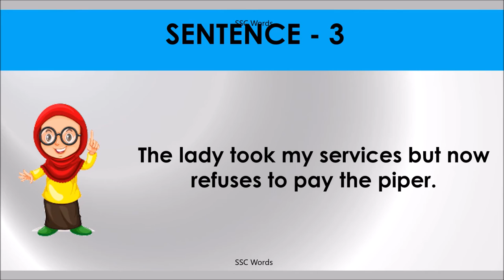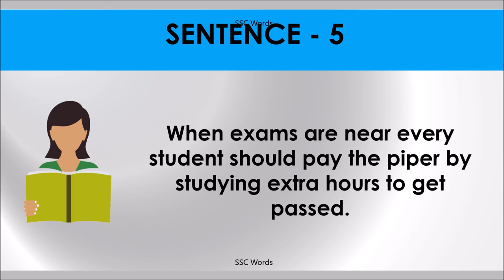PAY THE PIPER Idiom 509 # Meaning and five sentences # SSC Words